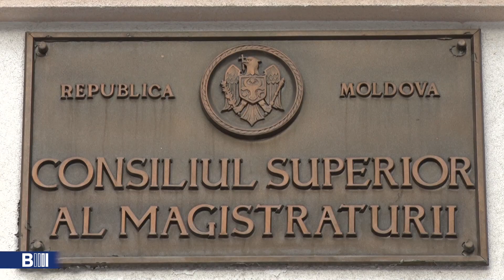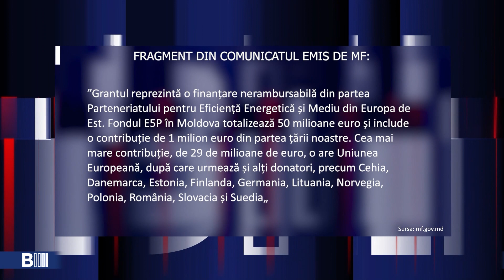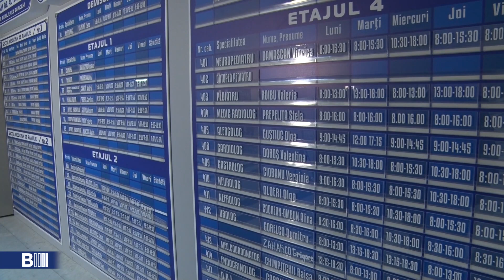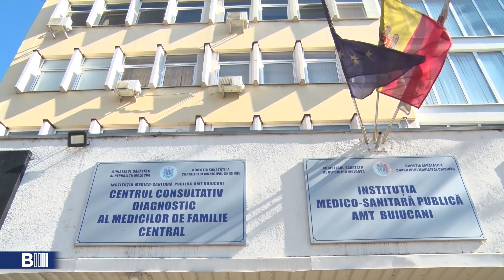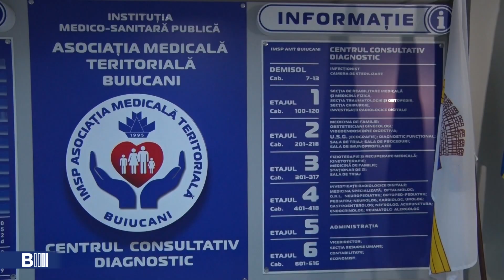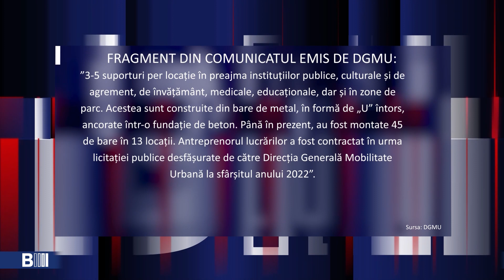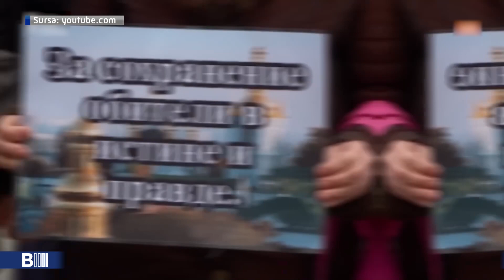B MOLDOVA BULETIN INFORMATIV. Эфир от 31.03.2023 13:00